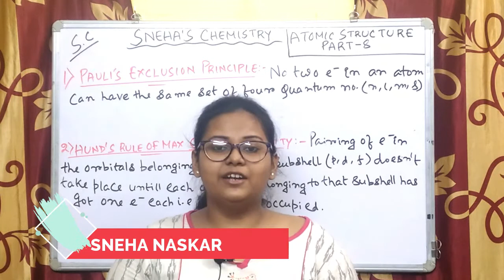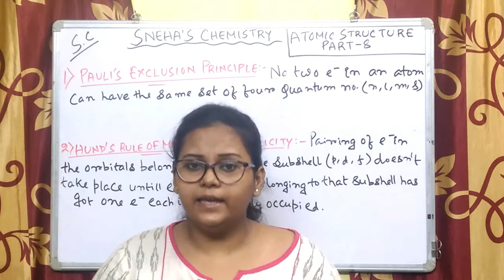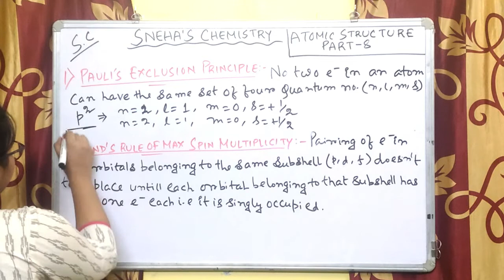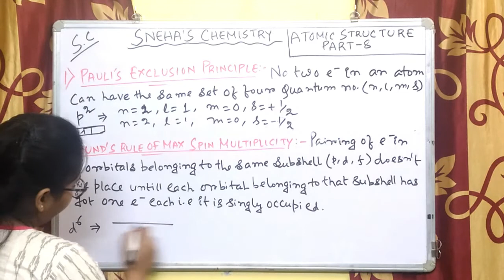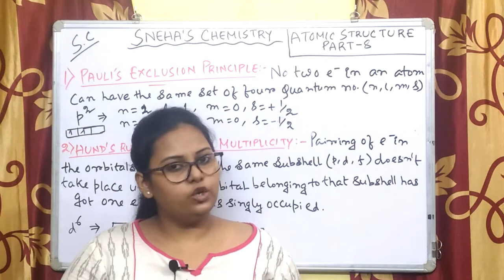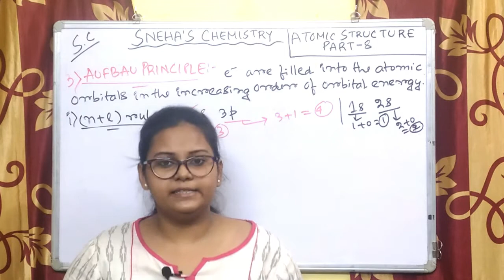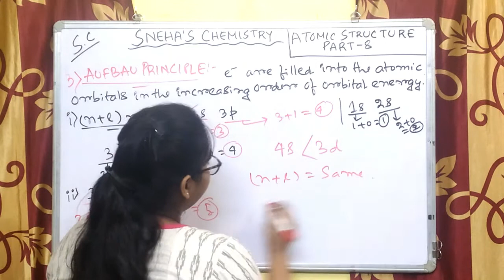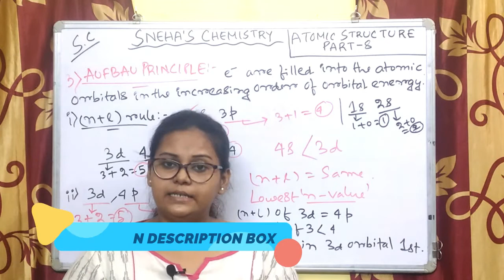RULES OF FILLING UP ELECTRON/পরমাণুর গঠন(ATOMIC STRUCTURE)/PART-8/CLASS-11/B.Sc/BENGALI/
This is the Part-8 video of ATOMIC STRUCTURE.

In this video, I'm discussing about how electrons are filled up in the orbitals.

This is very important video so please watch the video till the end.